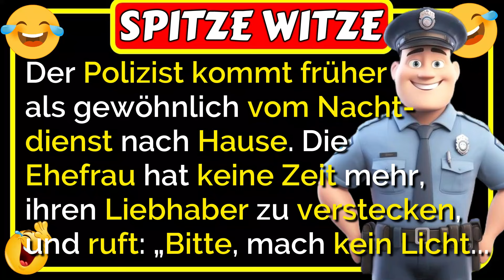🤣Spitze Witze: Der Polizist kommt früher vom Nachtdienst nach Hause... lustig 🤣😂🤣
🤣Spitze Witze: Der Polizist kommt früher als gewöhnlich vom Nachtdienst nach Hause. Die Ehefrau hat keine Zeit mehr, ihren Liebhaber zu verstecken, und ruft: „Bitte, mach kein Licht, ich habe so entsetzliche Kopfschmerzen.“
Rücksichtsvoll zieht er sich im Dunkeln aus. Gerade als er ins Bett steigen will, wimmert sie: „Bitte geh doch noch zur Apotheke, und hol mir ein paar Schmerztabletten.“
Der Polizist zieht sich im Dunkeln wieder an und läuft zur Apotheke... was dann passiert, ist lustig 🤣😂🤣